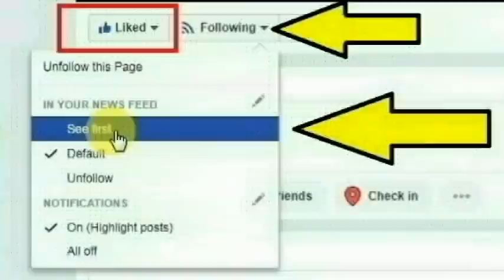ஈரோடு ஆர்.என் புதூரை சேர்ந்த செந்தில்குமார் செய்ததை பாருங்க | Thoothupura